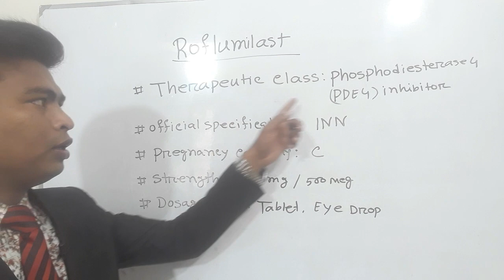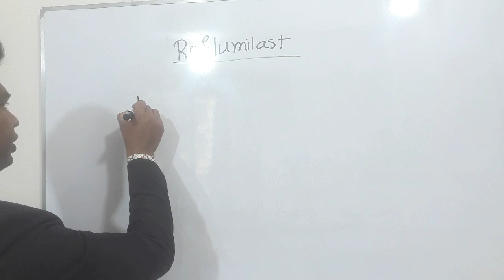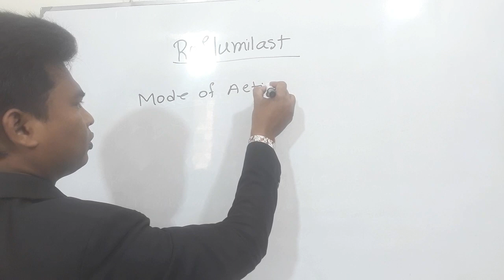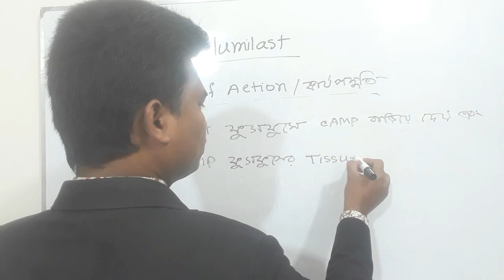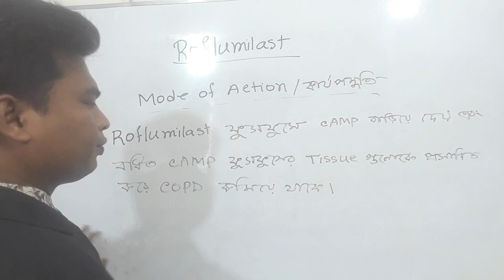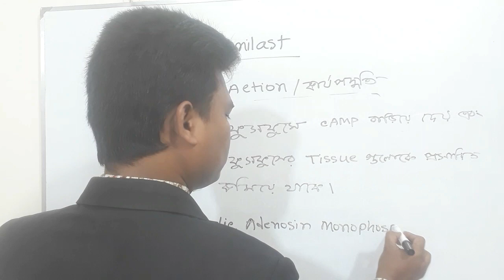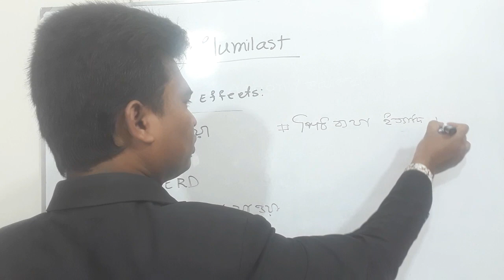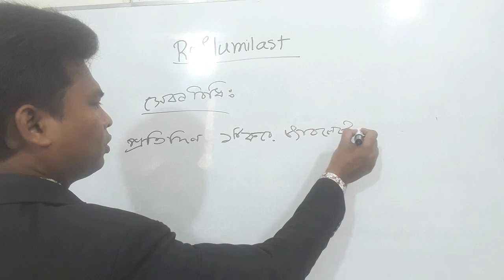Roflumilast Bangla | Roflumilast এর কাজ কি | roflumilast খাওয়ার নিয়ম | Adair 500mcg tablet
In this video has discussed about Roflumilast in Bangla. Such as:
Indications of Roflumilast.
Mechanism of action of Roflumilast.
Side effects of Roflumilast.
Dosage and administration of Roflumilast.
Precautions of Roflumilast.
Brand names of Roflumilast etc.